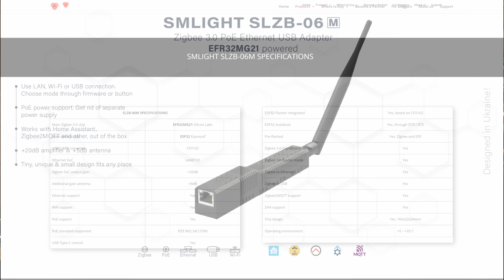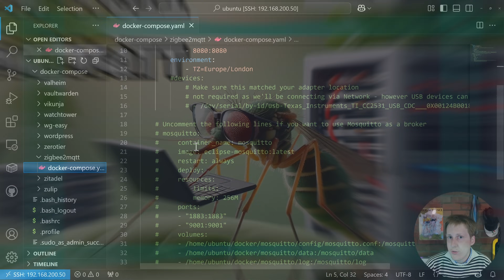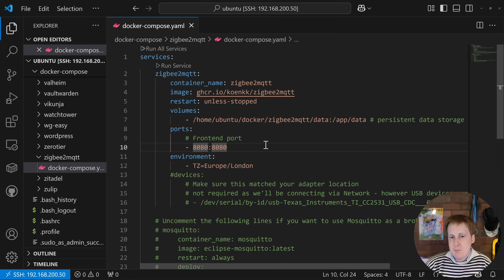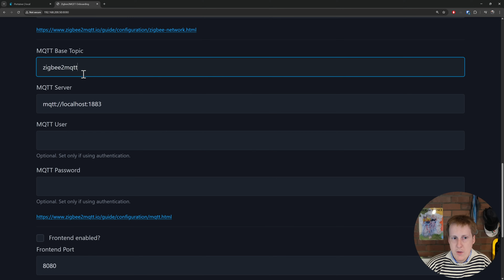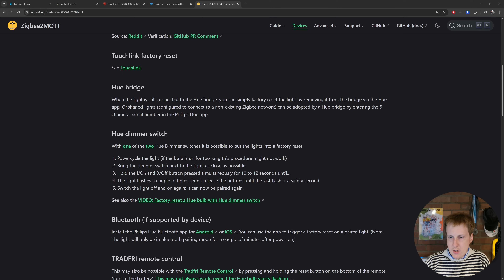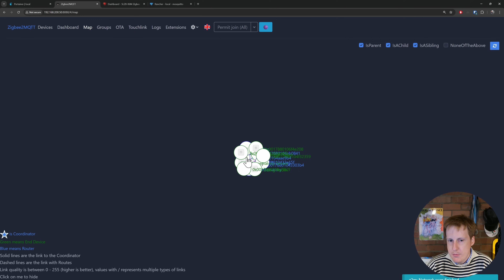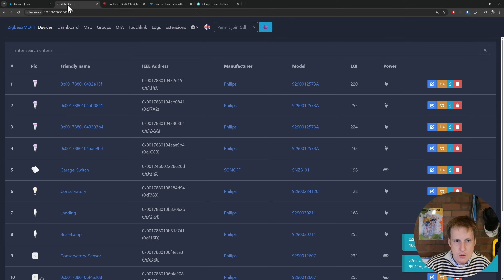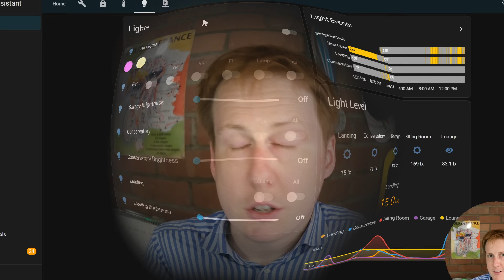The Home Automation Must Buy - SLZB-06M & Zigbee2MQTT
The SLZB-06M is the Home Automation controller I've sorely been missing, it's amazing and can do pretty much everything you need! In this video I deploy it with MQTT, Zigbee2MQTT, and integrate with Home Assistant.

Hardware:
Hue Lights

00:00 - Introduction to SLZB-06M
00:48 - SLZB-06M Overview
02:30 - MQTT, Zigbee2MQTT, Home Assistant
03:20 - Docker Config Overview
06:20 - Zigbee2MQTT Config
09:47 - Adding Devices
14:50 - Home Assistant Setup
18:04 - Outro